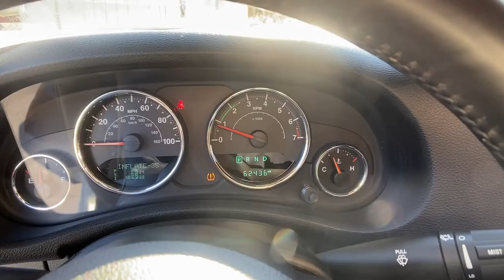2015 Jeep Wrangler Carrollton, Franklin, Atlanta, Marietta, Newnan, GA NG273A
Bright White Clearcoat Used 2015 Jeep Wrangler available in Carrollton, Georgia at John Thornton Cadillac Buick GMC. Servicing the Franklin, Atlanta, Marietta, Newnan, GA.
2015 Jeep Wrangler Unlimited Sport - Stock#: NG273A - VIN#: 1C4BJWDG9FL676535

Recent Arrival! CLEAN CARFAX NO ACCIDENTS REPORTED, 4X4/FOUR WHEEL DRIVE, DEALERSHIP INSPECTED, LOCAL TRADE, LIFTED WITH OVERSIZED WHEELS AND TIRES, PREMIUM SOUND, PLEASE CALL TODAY!!!. Thank you for considering this beautiful 2015 Jeep Wrangler Unlimited Sport finished in stunning Bright White Clearcoat with Black w/Cloth Bucket Seats.brbrbr16/20 City/Highway MPGbrbrbrWe are your premier Carrollton, GA Cadillac dealership. John Thornton Cadillac Inc. Is family owned, and it is our goal to provide you with an excellent purchase and ownership experience. We also proudly serve Douglasville Cadillac customers. Whether you're searching for a new or used car near Douglasville or Bremen, researching financing options, or looking for a quick quote on a car, truck, or SUV, the friendly, yet professional staff at our Carrollton Cadillac dealership is ready to provide you with all the help you need. We are proud to serve Bremen Cadillac customers. We have served as your premier Cadillac dealer for the entire West Georgia area for over 45 years.